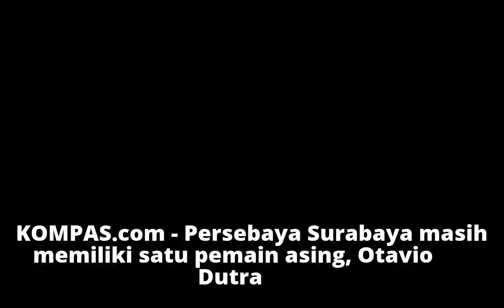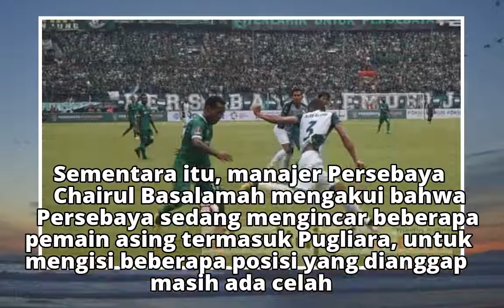Persebaya Kian Kental Aroma Persipura Jika Pugliara Bergabung